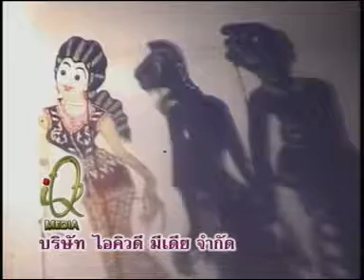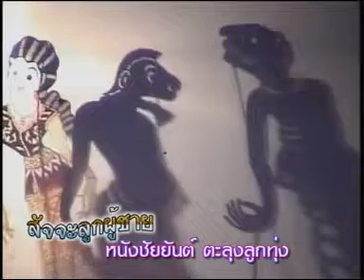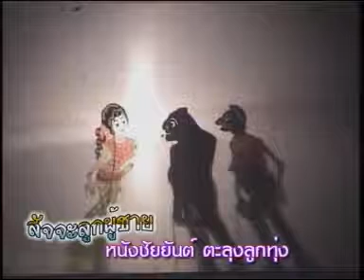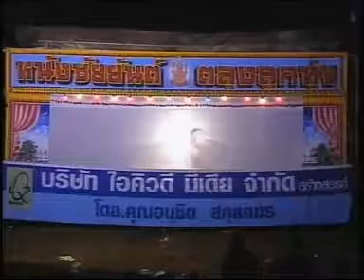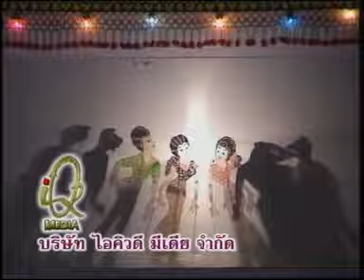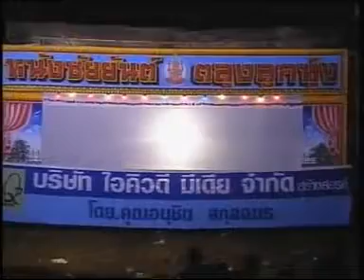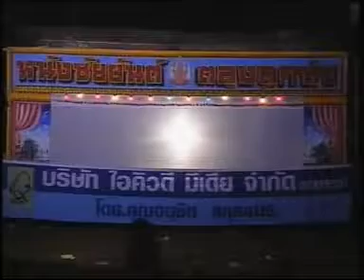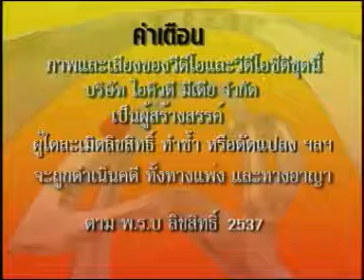หนังชัยยันต์ ตะลุงลูกทุ่ง เรื่องสัจจะลูกผู้ชาย Ep4